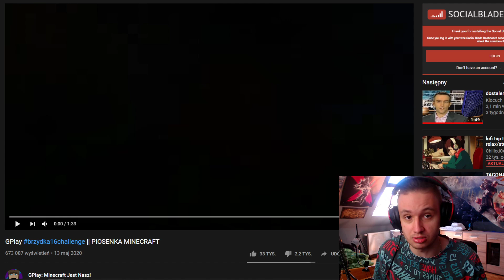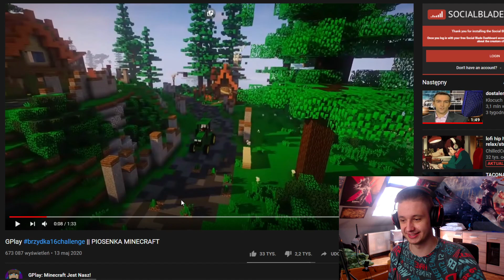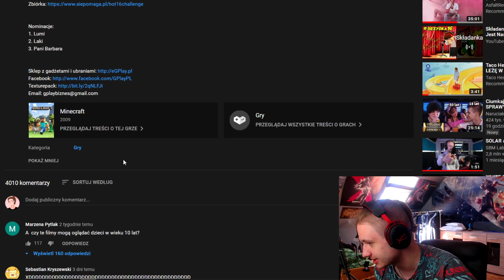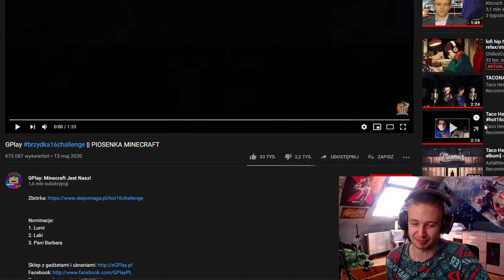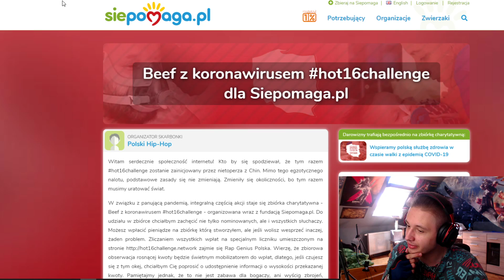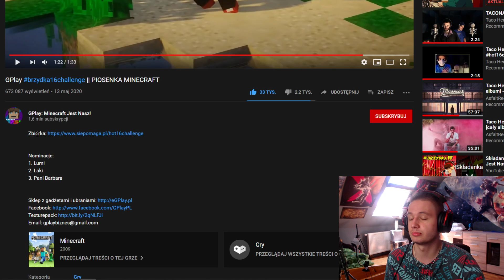GABOR OGLĄDA "GPlay brzydka16challenge || PIOSENKA MINECRAFT"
Rozwiń Opis!

ZAZNACZ DZWONECZEK! 🔔